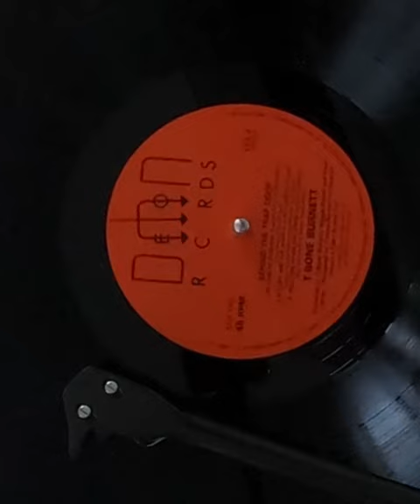T-Bone Burnett - Behind the Trap Door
The Family Records Episode 38
New 'Song Story' tonight
FOLLOW ME FOR MORE
Tik-Tok - @soundspacesyt
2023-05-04